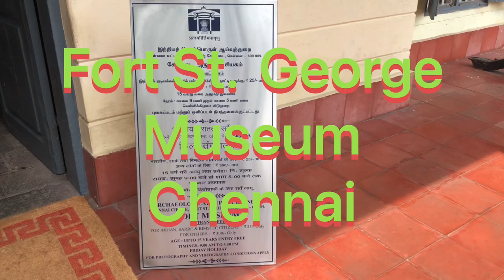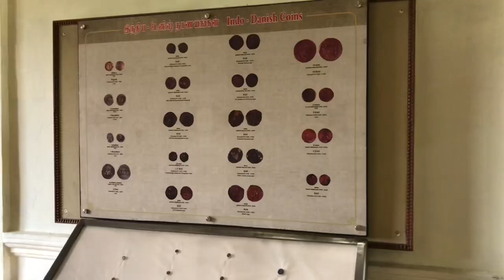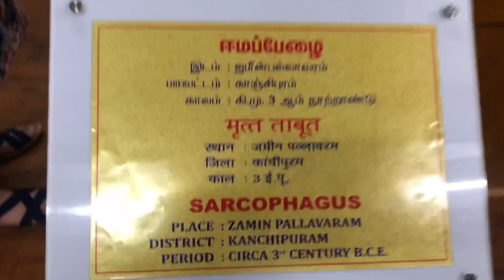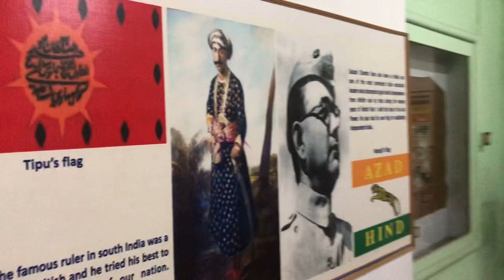St. George Fort Museum - Chennai || Top places to see in Chennai || Top places to see in India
Fort St George is the first English (later British) fortress in India, founded in 1639 at the coastal city of Madras, the modern city of Chennai. The construction of the fort provided the impetus for further settlements and trading activity, in what was originally an uninhabited land. Thus, it is a feasible contention to say that the city evolved around the fortress.The fort currently houses the Tamil Nadu legislative assembly and other official buildings.